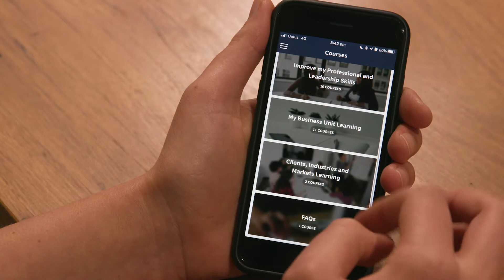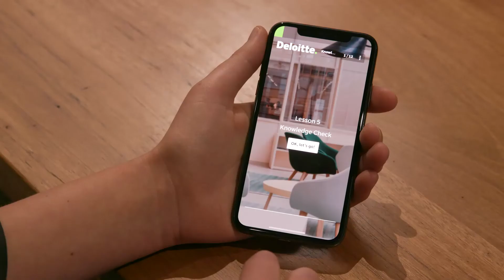Deloitte and EdApp: Mobile first delivery and 99% positive feedback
Deloitte and EdApp: Training within a global professional services provider - part 4/7.

Because EdApp is highly adaptable, the microlearning platform easily meets Deloitte’s needs through their systems, compliance, and security. Deloitte successfully deploys different lessons to different learner groups based on job level, business unit, and location through EdApp’s built-in feature. Deloitte also notes that 99% of the time, learner “feedback has been amazing" because it gives their professionals the freedom and flexibility to carry out training how they prefer.